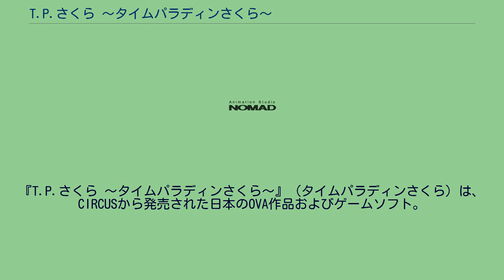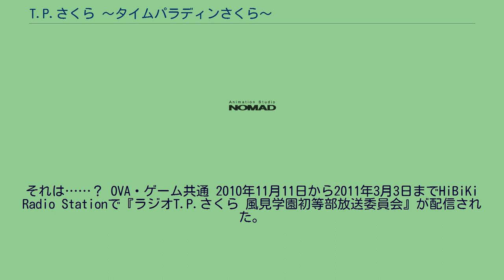T.P.さくら 〜タイムパラディンさくら〜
D.C._〜ダ・カーポ〜
『T.P.さくら 〜タイムパラディンさくら〜』（タイムパラディンさくら）は、CIRCUSから発売された日本のOVA作品およびゲームソフト。
前篇が2011年1月27日、後編が同年2月24日に発売された。
本作は全年齢対象作品だが、配布元サーバーの利用規約上、ゲームの体験版やアップデートファイルの提供は18歳以上のみに限定されているほか、法律上の制約により、18歳未満のユーザーは公式サイトの閲覧を禁じられているため、サポートサービスを受けることも出来ない。
D.C. 〜ダ・カーポ〜からのスピンオフである2011年の作品。
シリーズを全く知らない人でも楽しめるというふれこみどおりの内容になっている。
PCゲームとアニメーションの同封販売で、製作側はまずアニメーションからT.P.さくら 〜タイムパラディンさくら〜に入り込んでもらいたいとサイト上に案内をしている。
明るく元気な小学校3年生の主人公・芳乃さくらは風見学園に通う普通の女の子。
だけど、みんなには言えない秘密を抱えている。
それは……？ OVA・ゲーム共通 2010年11月11日から2011年3月3日までHiBiKi Radio Stationで『ラジオT.P.さくら 風見学園初等部放送委員会』が配信された。
パーソナリティは芳乃さくら役の三森すずこと白河ことり役の新田恵海。